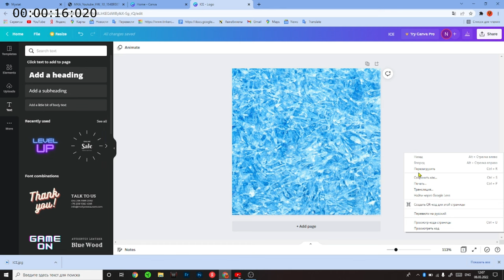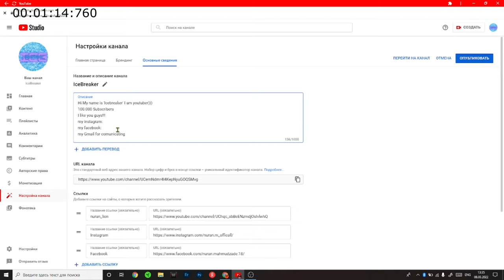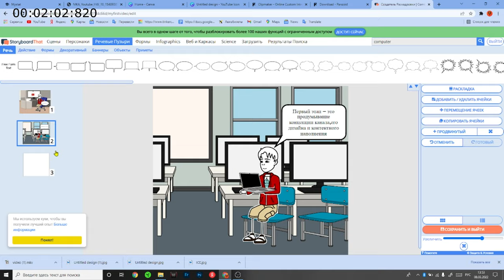Guide how to design Youtube channel!!!